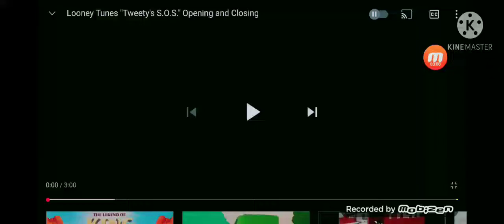TWEETY'S SOS 1951 INTRO AND ENDING MOBIZEN VERSION